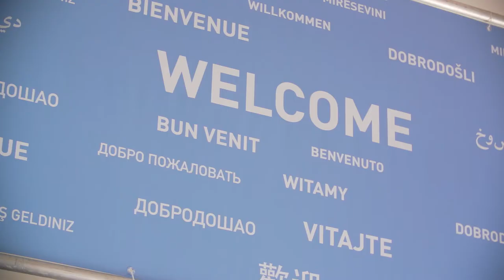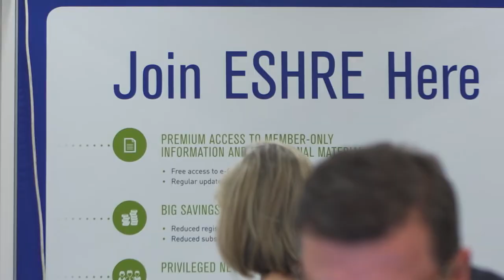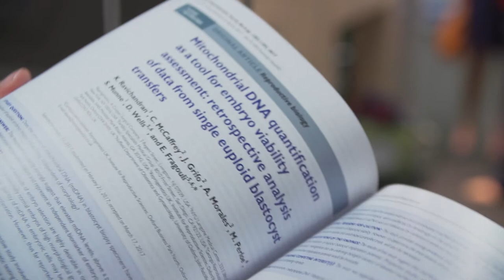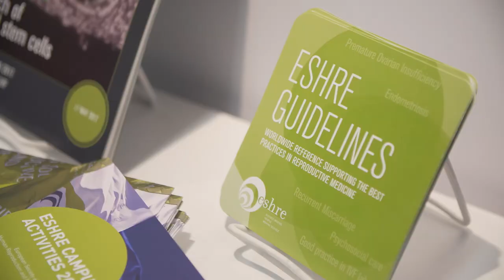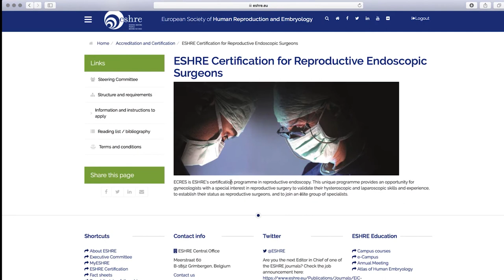ESHRE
A movie about the European Society of Human Reproduction and Embryology. Who we are and what we do.